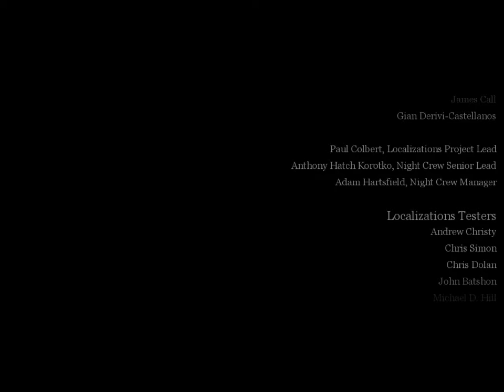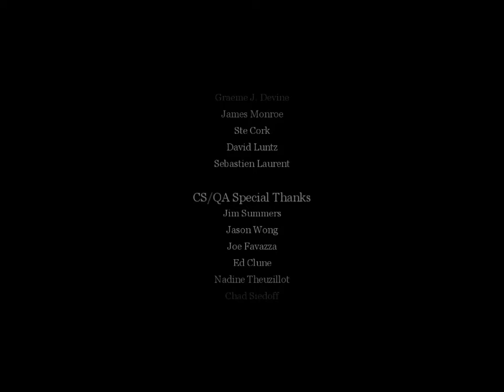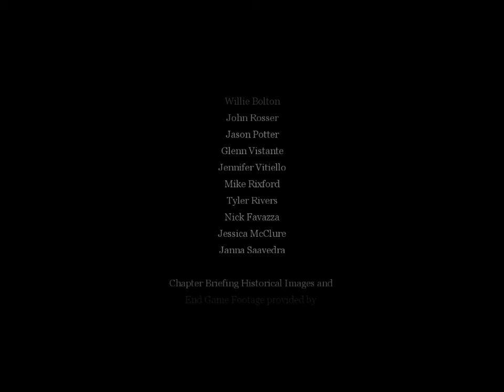Call of Duty (Berlin)-Russia